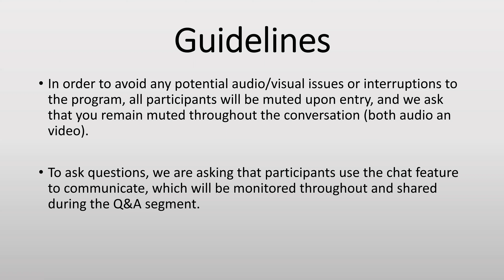W.O.W. Wednesday: Dr. Jacquelyn Garofano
Our Director of Alumni Relations, Greg Bernard '04, hosted the third episode of a webinar series highlighting some of our amazing alumni doing tremendous things in their personal and professional lives!
"STEMinist" Dr. Garofano is a pioneer and champion for girls and women in STEM who shared her journey from Southern to present-day, provided some words of wisdom, and answered questions from attendees!